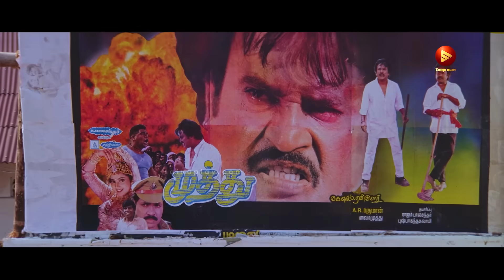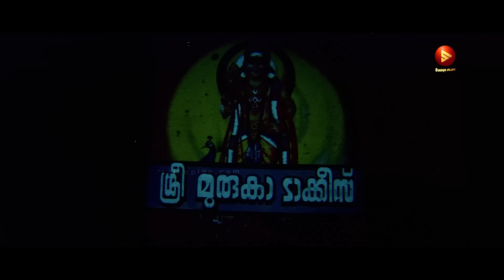ശ്രീനിവാസന്റെ കിടിലൻ നോൺസ്റ്റോപ്പ്‌ കോമഡി സീനുകൾ Megham comedy scene| Sreenivasan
Colonel Ravi Varma Thampuran falls in love with Meenakshi but realizes that she is in love with Mani, his subordinate. Ravivarma decides to unite them in spite of the opposition from their families.